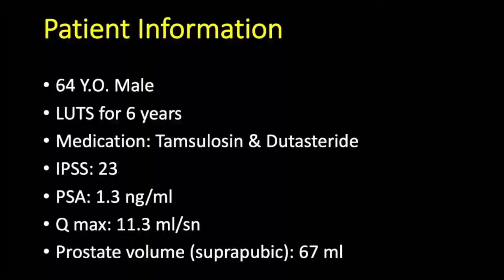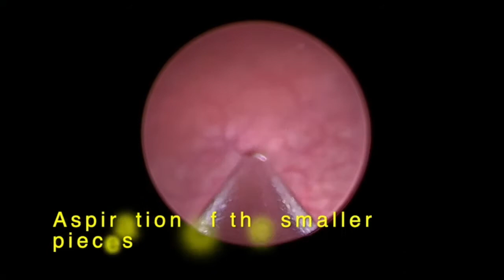Real time unedited HoLEP procedure